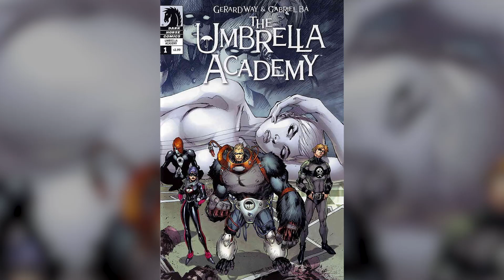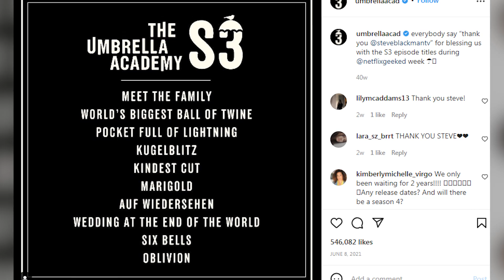UMBRELLA ACADAMY 2022 Season 3 First Look And Secret Scenes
About The Umbrella Academy:
The Umbrella Academy is an American superhero web television series based on the comic book series of the same name published by Dark Horse Comics. Created for Netflix by Steve Blackman and developed by Jeremy Slater, it revolves around a dysfunctional family of adopted sibling superheroes who reunite to solve the mystery of their father's death and the threat of an impending apocalypse. The series is produced by Borderline Entertainment, Dark Horse Entertainment, and Universal Cable Productions.

The ensemble cast features Ellen Page, Tom Hopper, David Castañeda, Emmy Raver-Lampman, Robert Sheehan, Aidan Gallagher, Cameron Britton, and Mary J. Blige. The adaptation began development as a film optioned by Universal Pictures in 2011. However, it was eventually shelved in favor of a television series in 2015, before being officially greenlit by Netflix in July 2017. The series is filmed in Toronto and Hamilton, Ontario.

The first season was released on Netflix on February 15, 2019. It received positive reviews from critics, with many praising the cast and visuals, though the tone and pacing were criticized.[1] In April 2019, Netflix reported that 45 million households had watched season one during its first month of release.[2] That same month, the series was renewed for a second season which is set to be released on July 31, 2020.

On October 1, 1989, 43 women around the world give birth simultaneously, despite none of them showing any sign of pregnancy until labor began. Seven of the children are adopted by eccentric billionaire Sir Reginald Hargreeves, and turned into a superhero team in what he calls "The Umbrella Academy". Hargreeves gives the children numbers rather than names, but they eventually are named by their nanny robot-mother, Grace, as: Luther, Diego, Allison, Klaus, Number Five (his only name), Ben and Vanya.[4] While putting six of his children to work fighting crime, Reginald keeps Vanya apart from her siblings' activities, as she supposedly demonstrates no powers of her own.

In the present day, Luther is a part-animal who lived on the moon for four years, Allison is a famous actress, Vanya is a violinist, Klaus has a drug addiction, Ben is a ghost only able to converse with Klaus, and Diego has become a vigilante with a penchant for trouble. The estranged siblings learn that Reginald has died and gather for his funeral. Number Five returns from the future, chased by vigilantes, and reveals that a global apocalypse is imminent. Meanwhile, the reunited siblings try to uncover the secret of their dysfunctional family while beginning to come apart due to their divergent personalities and abilities.

Cast:
Aidan Gallagher, Robert Sheehan, Ellen Page, Tom Hopper, Emmy Raver-Lampman, David Castaneda, Kate Walsh, Justin H Min, Cameron Britton, John Magaro, mary J. Blige, Ashley Madekwe, Jordan Claire Robbins